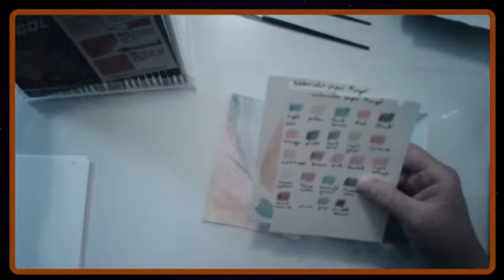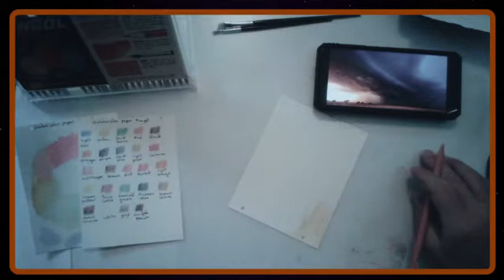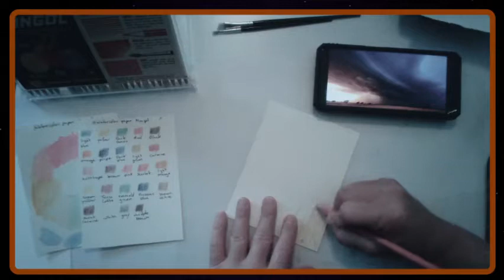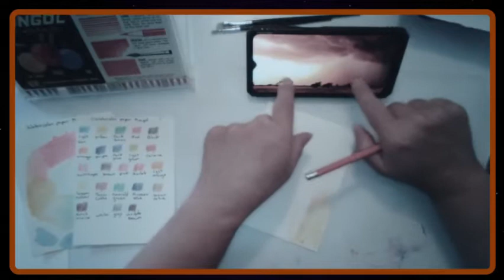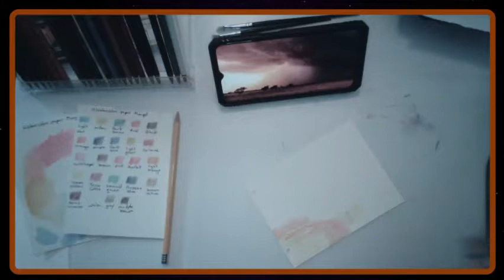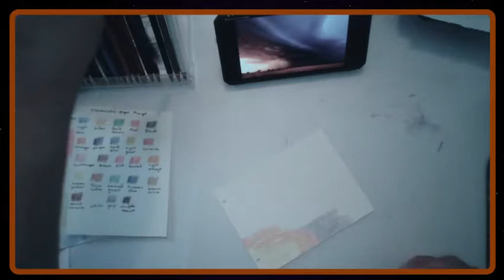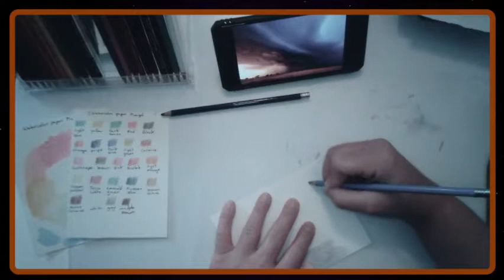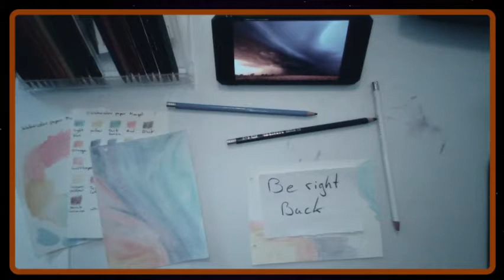Playing with watercolor pencils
I played around with Mongol brand watercolor color pencils.

Materials used:
watercolor paper

Mongol watercolor pencils:
light orange
yellow
lemon yellow
dark blue
light blue
scarlet
purple
white